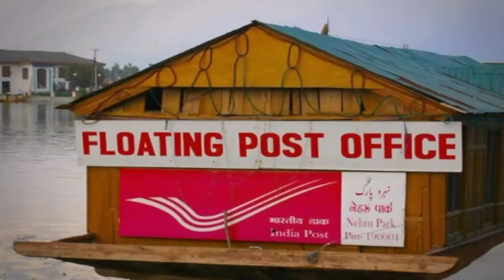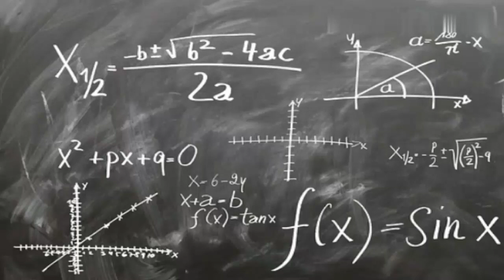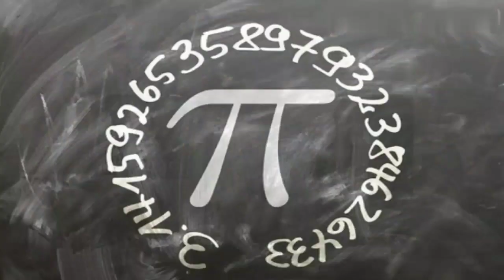நாம் பார்த்து பெருமைபட வேண்டிய இந்தியாவின் சிறப்புகள்| தமிழ் library| don't miss it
வியக்கவைக்கும் இந்தியாவின் சிறப்புகள் மற்றும் இந்தியாவின் பெருமைகள் மேலும் அதிகம் தகவல்களை கொண்டுள்ளது